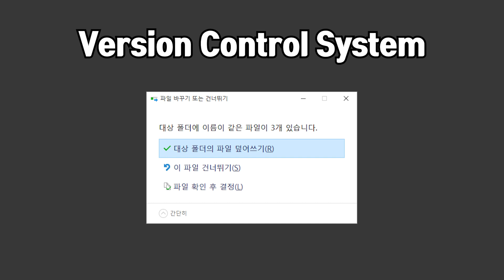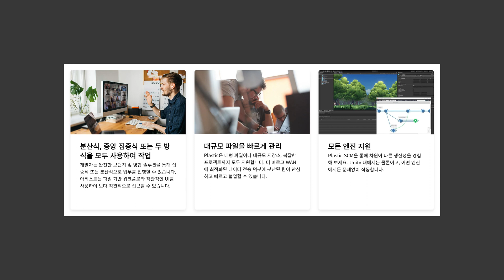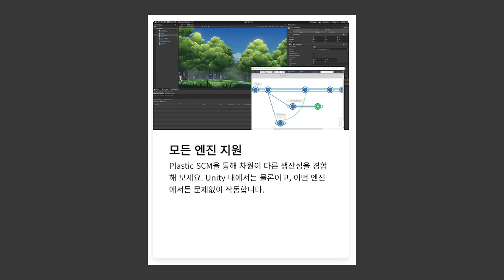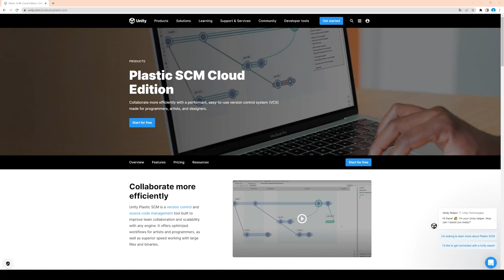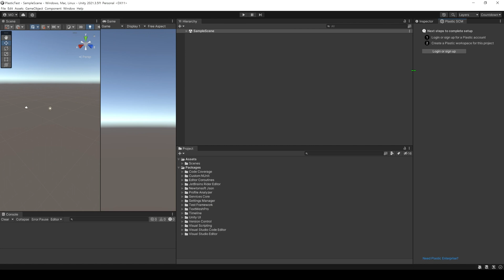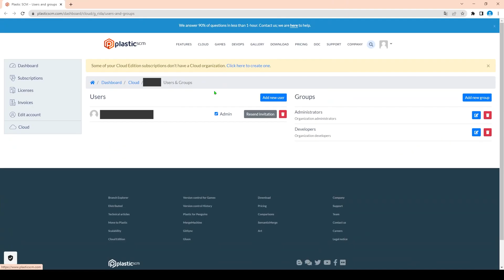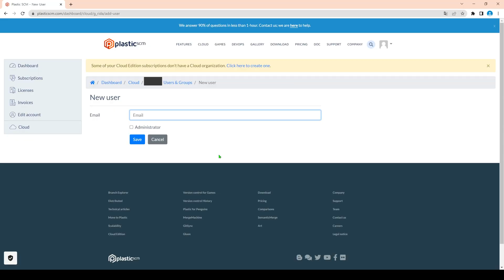플라스틱 SCM | 유니티 [UN-PM-1]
개발단에 가입하여 베르의 게임 개발 유튜브를 후원해주세요!

이번에는 유니티의 버전 컨트롤 시스템인 플라스틱 SCM에 대해서 알아봅시다!

타임라인
0:00 인트로
0:10 버전 컨트롤 시스템
1:14 플라스틱 SCM
2:44 가격 책정
3:08 결제 정보 등록 및 유니티 조직 만들기
4:09 플라스틱 워크스페이스 만들기
5:02 기본 기능
6:03 아웃트로